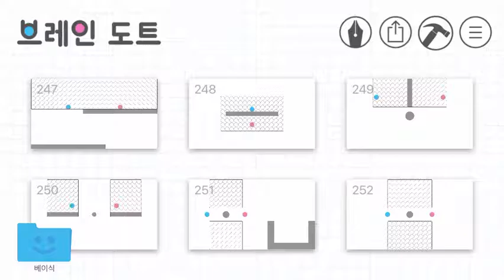Brain Dots ~ Level 247